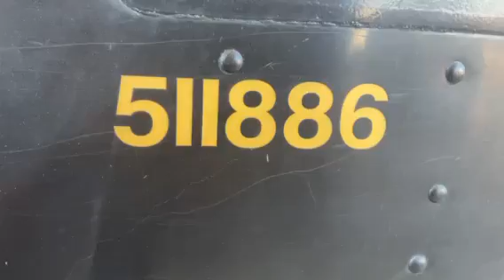(P-30724) 2009 GM 4.8L Engine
(Used) 2009 GM 4.8L, ENGINE ASSEMBLY-
Displacement: 4.8L,
Horsepower: 255,